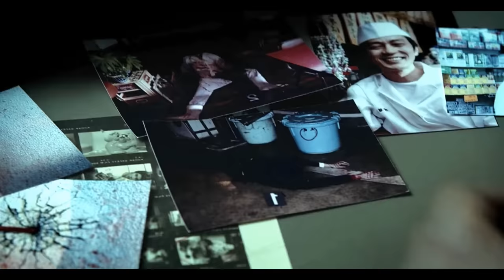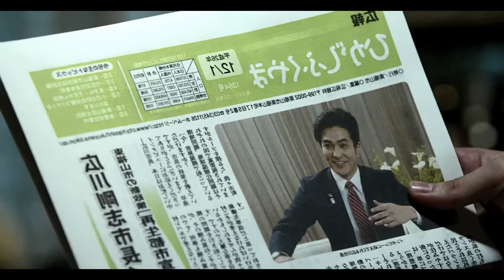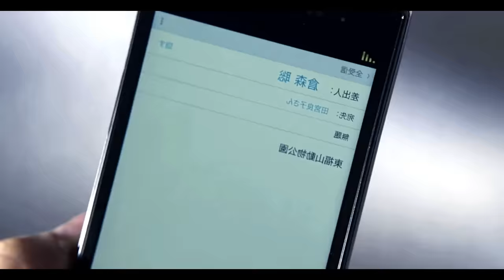A Creature Growing In His Hand Part 2 | Film Explained in Hindi/Urdu | Summarized हिन्दी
Storyline : Its story is about a parasite that takes over the mind of a human and controls it now they want to destroy humans and try to takeover whole humanity but shinchi and many police officers know this and try to sotp them watch full video and know the story.